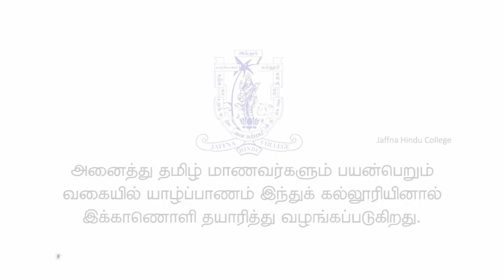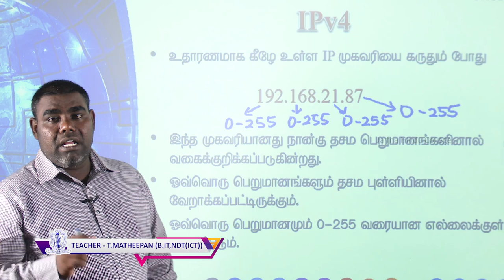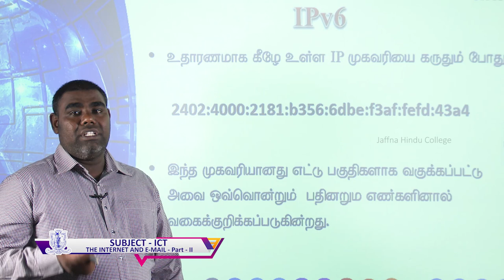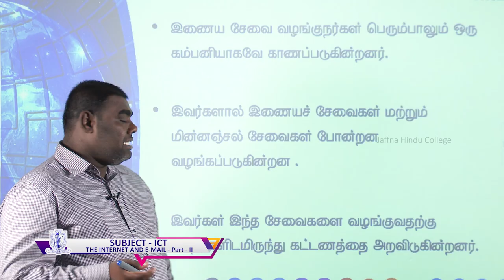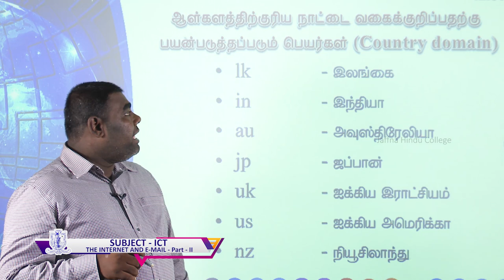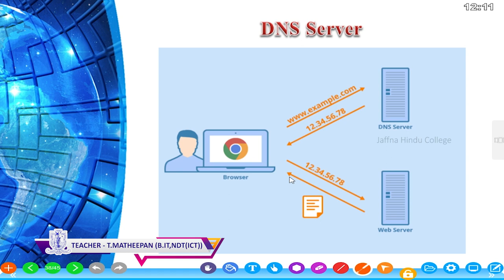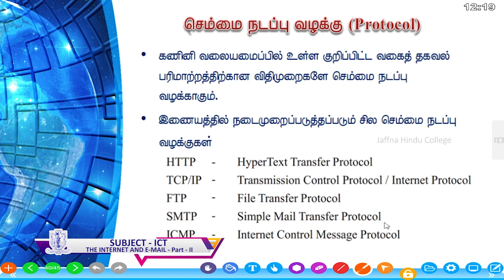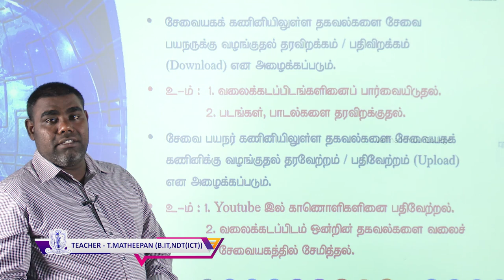Grade -11- ICT - Internet and E-mail - Part 02 - E-Learning Programme of Jaffna Hindu College